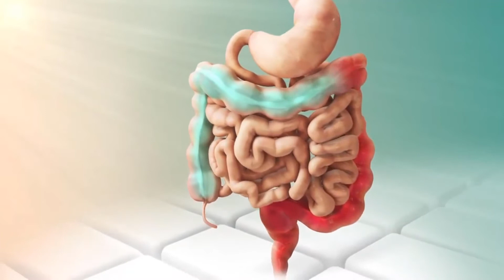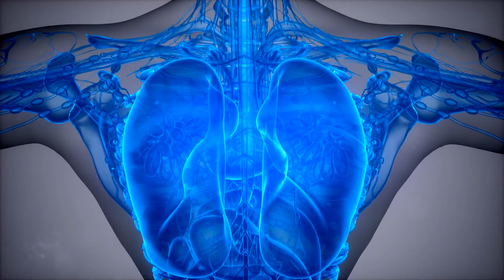Qué es el cáncer de garganta